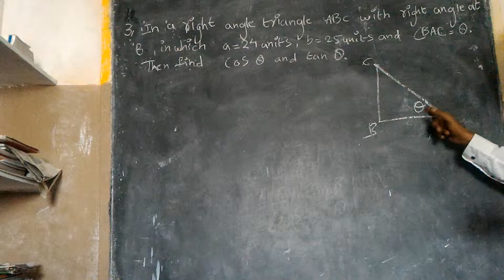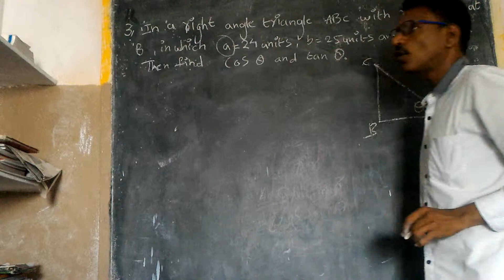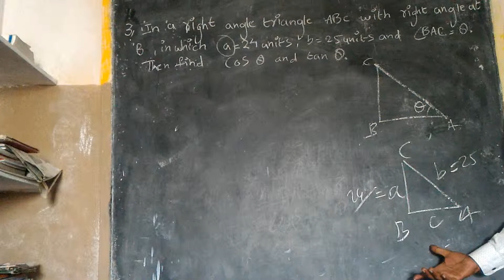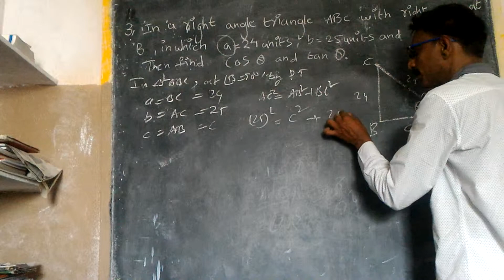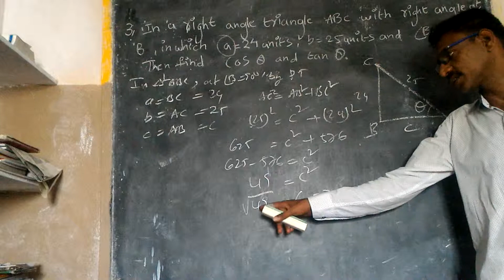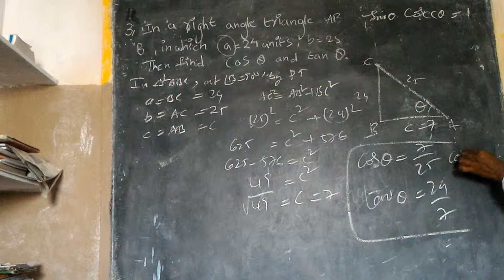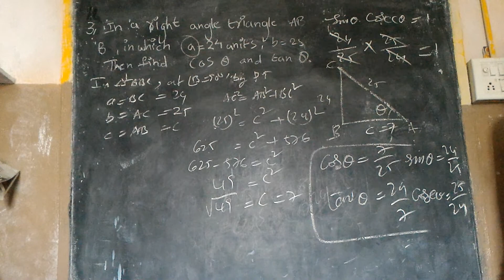Class 10 Trigonometry State and Cbse Syllabus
Trigonometry problems explained in TELUGU